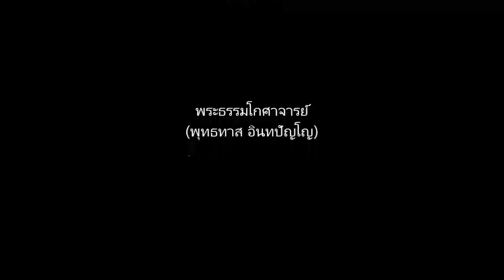182 ๒๑ ก ค ๒๓ แม่, พระคุณของแม่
ธรรมเทศนา
พระธรรมโกศาจารย์ (พุทธทาส อินทปัญโญ)